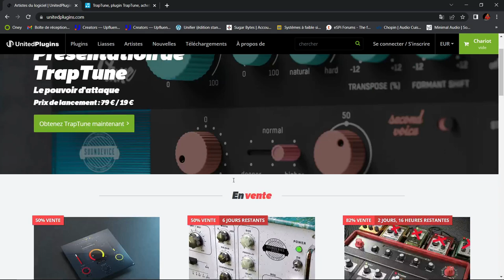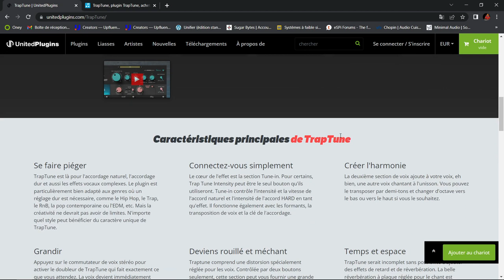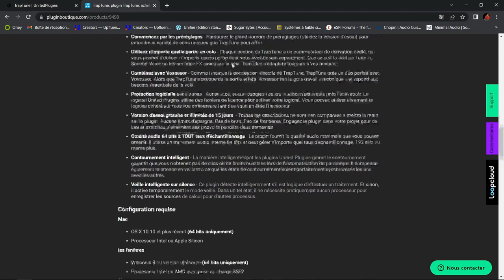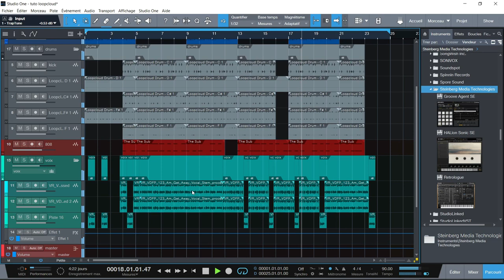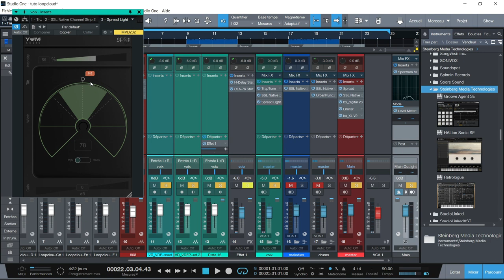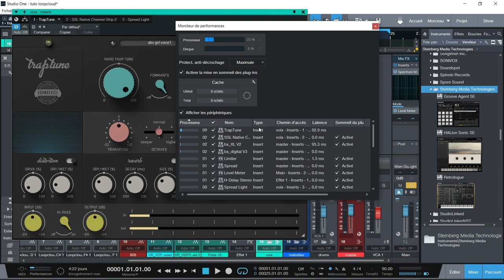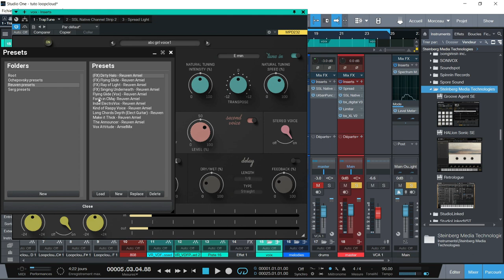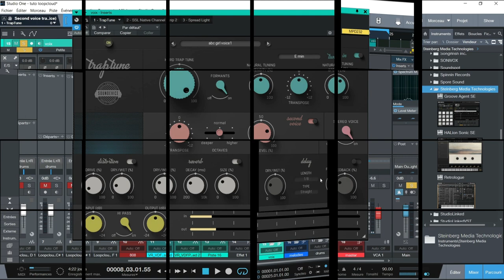PRESENTATION DE TRAPTUNE PAR UNITED PLUGINS